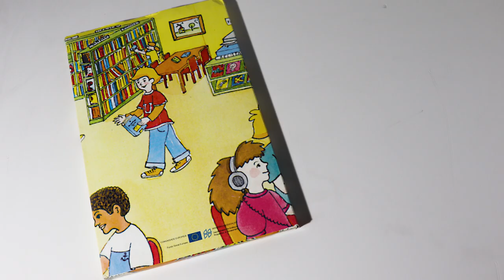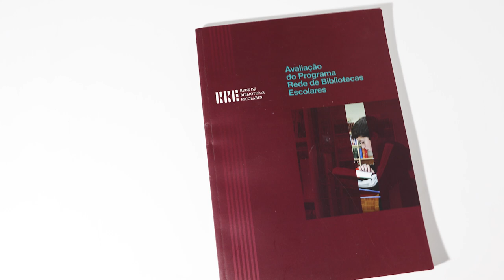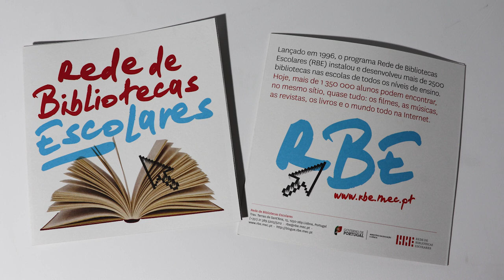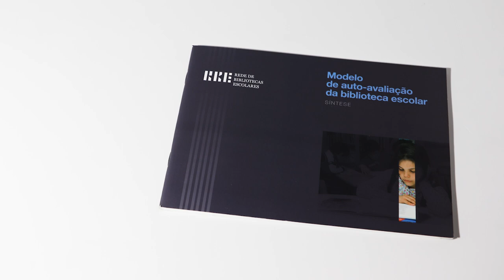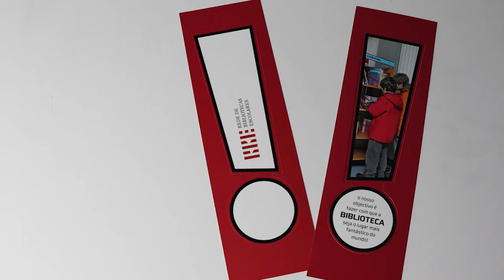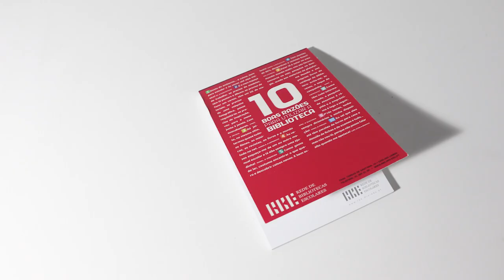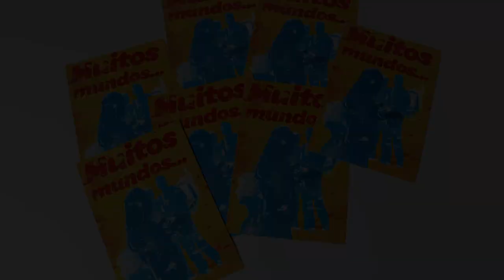Mostra de objetos RBE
Rede de Bibliotecas Escolares